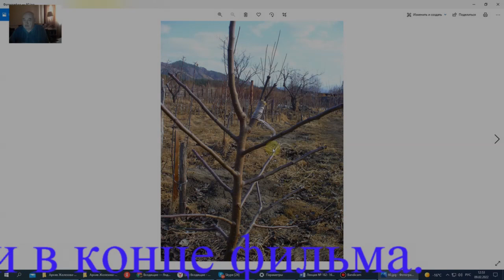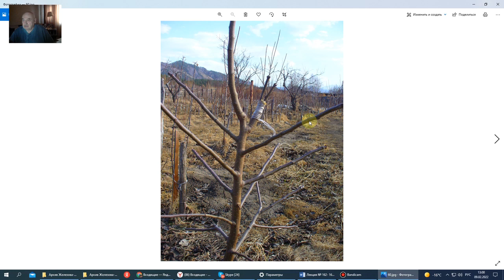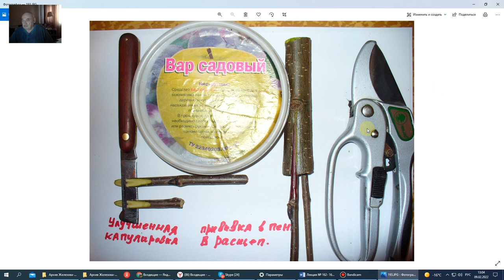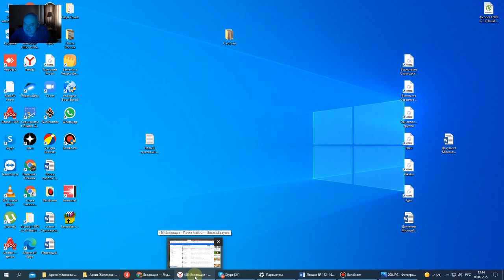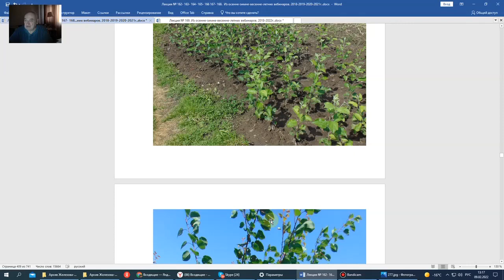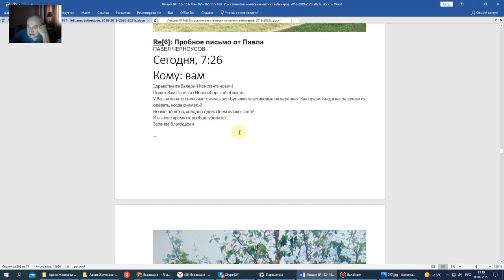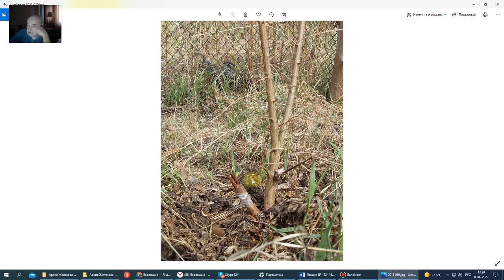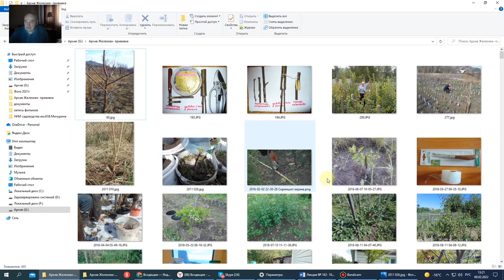Железов Валерий Прививка черенков по Железову